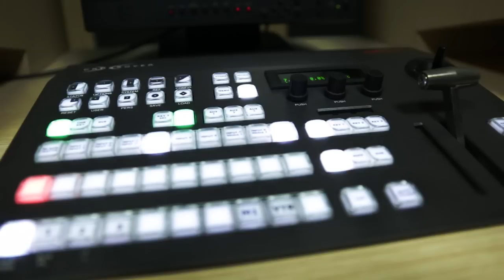ON AIR Eps 18 - Penghakiman Terakhir (Season Finale)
Tiba saatnya buat para anak magang menerima penghakiman terakhir. Satu diantara mereka akan dieliminasi dan tidak akan lulus magang. Juri-jurinya serem banget lagi. Siapa ya kira-kira yang gak lolos?

Casts:
Panel Juri